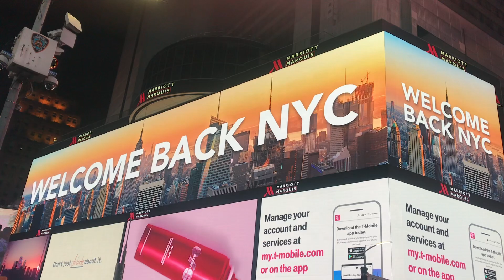Y’all ready for tomorrow? 🙌🏾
BLACK IS KING — A Film by Beyoncé. Streaming tomorrow on Disney plus.